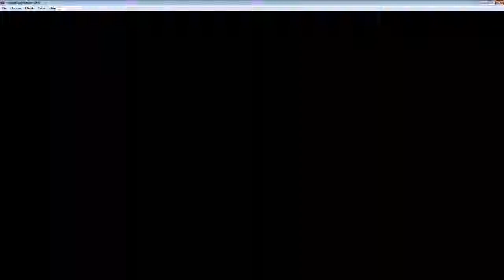Pokemon Rose YOU"RE GIVING ME ANOTHER STARTER!